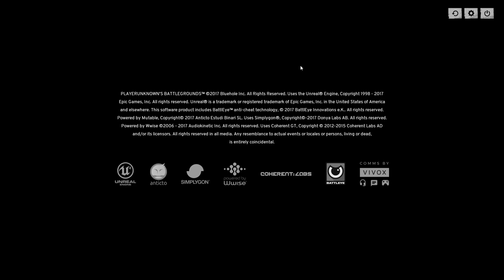Player Unknows Battlegrounds #004 Happy Birthday